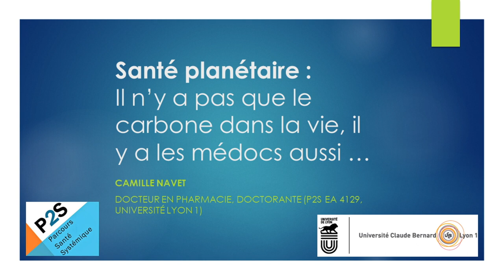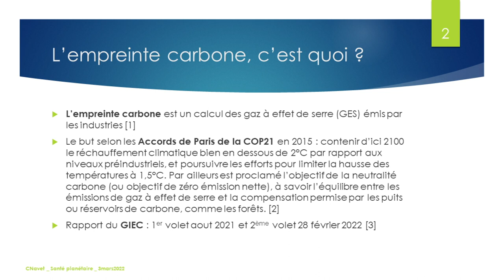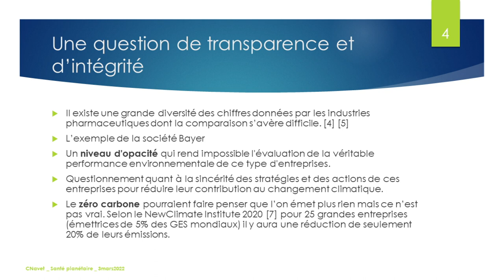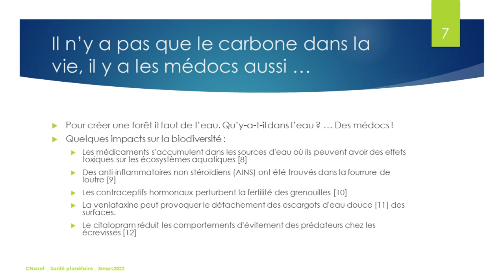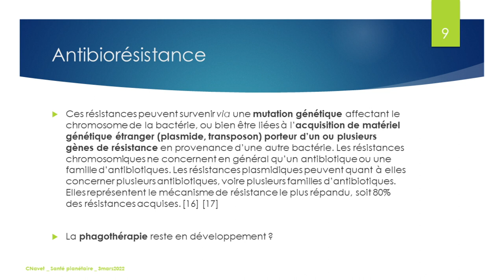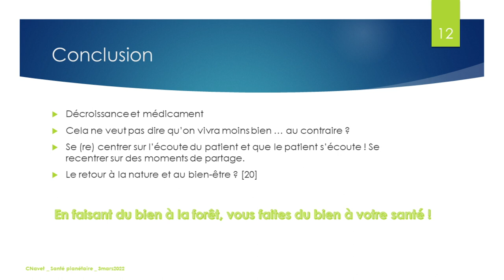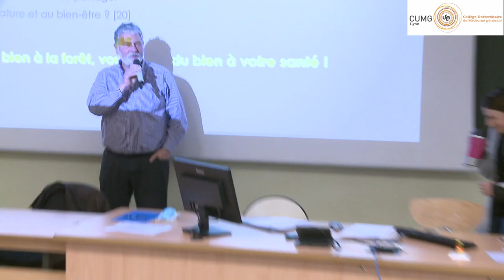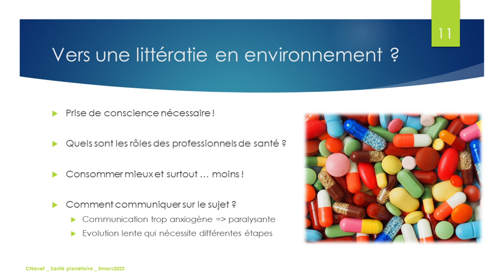Il n'y a pas que le carbone dans la vie, il y a les médocs aussi ...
Camille Navet
Symposium Santé Planétaire
UCBLyon 1
jeudi 3/03:2022
Faculté Laënnec